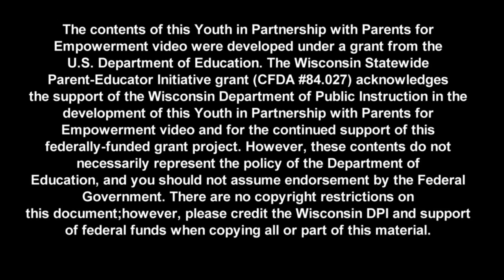YiPPE Youth Promo 7 25 2017